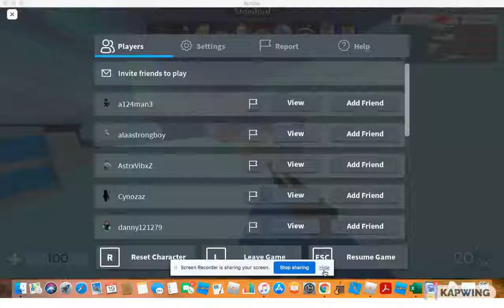THIS IS THE MOST UNDERRATED GUN IN ARSENAL. (PLS WATCH).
This shotgun is too underrated. ok bye. also the icendiary bullet bruns the person.